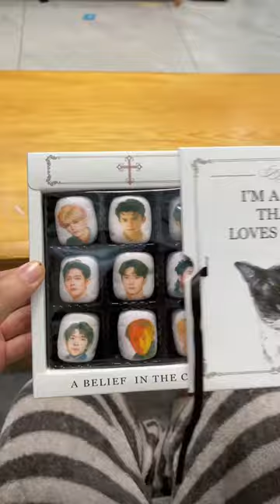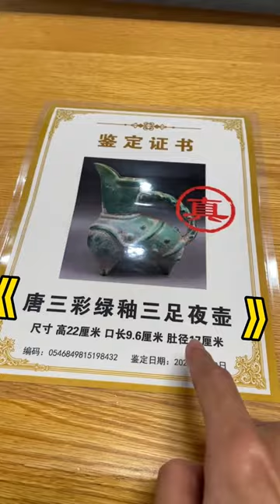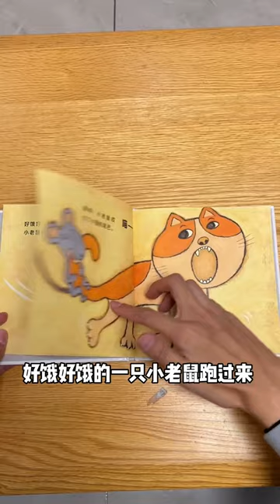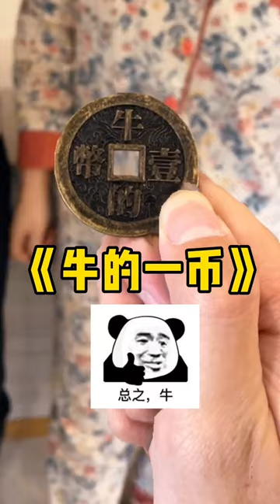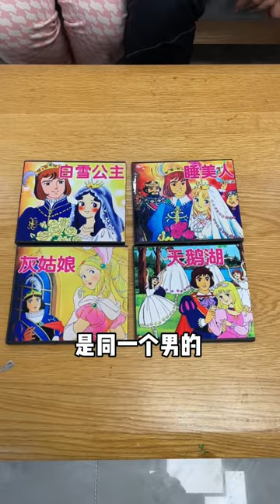姐夫刚买的可乐变成了茄子，还冤枉是我给他换了，不料是我的美甲留下了痕迹！【宋仁投】